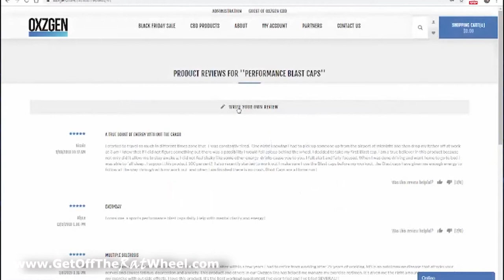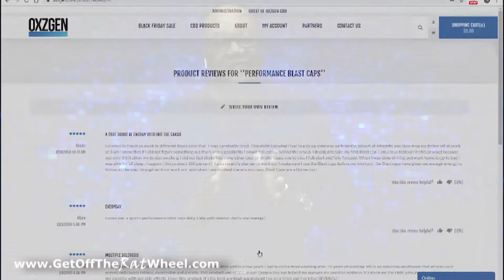OXZGEN CBD Chief Sales Officer, Larry Harper discusses reviewing OXZGEN products